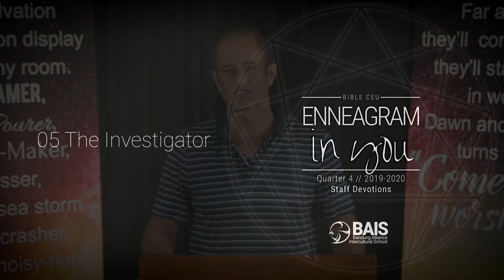05 The Investigator